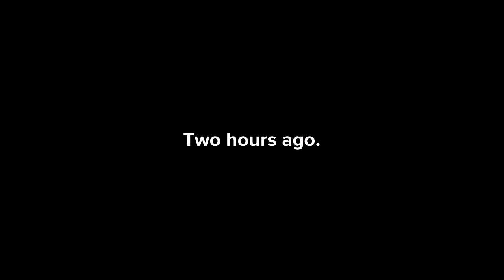Caillou Ditches Detention And Goes To The Arcade/Grounded (Subtitled)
Made on Tuesday, September 8, 2020, 7:25:35 pm

A Plotagon made video about Caillou ditching detention. This one has subtitles.

Characters from "Caillou": Caillou and Boris.

Episode 59: Caillou is sick of going to detention just because he chewed gum in class. He decided to ditch it and go to the arcade. He gets grounded after Boris was notified as he easily knows that Caillou is in the arcade and grounds him.